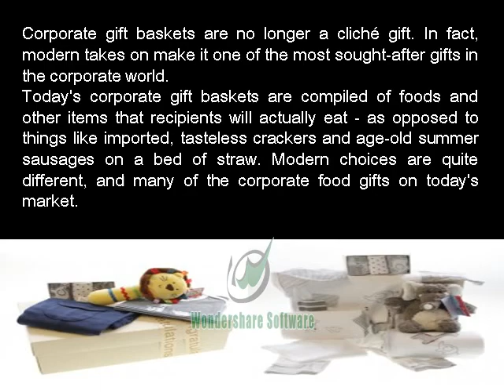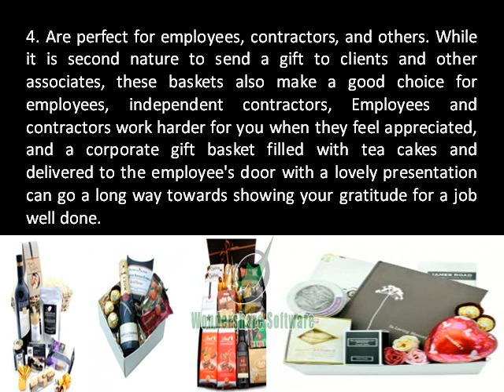Corporate Gift Baskets - Should You Give Them?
We make corporate branding simple and easy! At a gift worth giving arranging branded ribbon is FREE OF CHARGE whether it is single hamper or thousands of baskets. A one off setup fee of $195 applies and may vary depending on complexity.

Business and corporate hampers - We have a fantastic range of up to the minute, top class business and corporate selections. These hampers are gifts that really mean business, and your clients and team will love them.